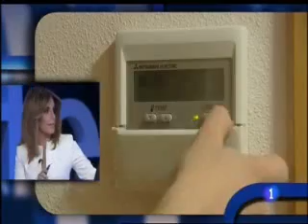Soria: "Si la luz sube o baja no es culpa del Ministerio, es por el mercado"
Entrevista a José Manuel Soria, ministro de Industria, Energía y Turismo. Subraya que trabaja con Ana Mato, ministra de Sanidad y Consumo, para impulsar un nuevo diseño de la factura eléctrica que permita una mejor comprensión de la misma. Insiste en que las subastas de los que generan son las que hacen que el precio de la electricidad fluctúe. Explica que la interrumpibilidad garantiza que no haya deslocalizaciones y defiende el sistema de primas a las renovables.